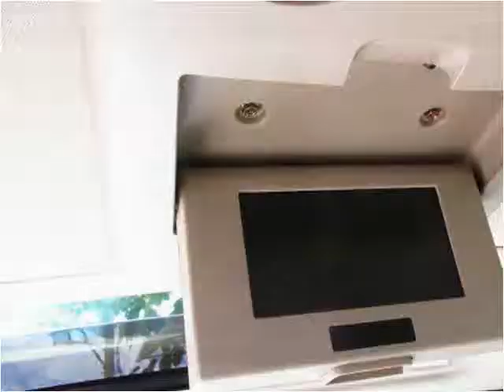2005 Nissan Quest Used Cars Hasbrouck NJ